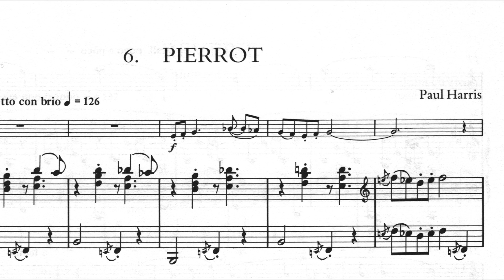Pierrot - Paul Harris | Second Book of Clarinet Solos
Paul Harris takes us through some of his favourite pieces from the Second Book of Clarinet Solos. Here is Pierrot, a witty piece that evokes the comedia dell'arte.

Paul Harris - Clarinet
Craig Greene - Piano